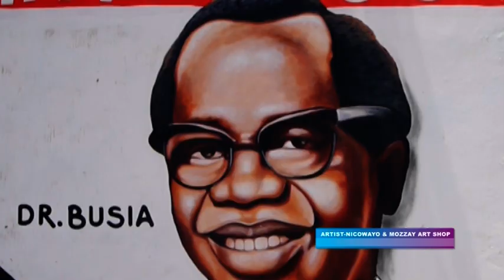THE ART STORY OF HUSSEIN HASHIM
The Art Story of Hussein Hashim is about a legend artist who has been in the business of Art since at the age of 8 years CRO of Nico Art and Mozzay Artship